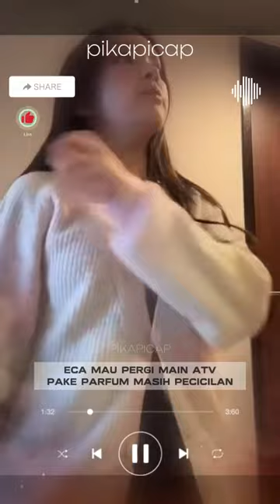eca pecicilan dari sononya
moment lucu, menggemaskan, dan polos ecaaura atau elsajapasal